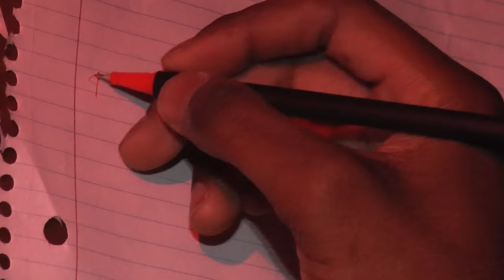Blood In My Pen (Official Trailer)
From the  Highly anticipated mix-tape title "Blood in my Pen" Artist Young Nice brings this very expressive trailer.Not only does it represent music coming from the heart,It also shows that sometimes you have to write your way out of a difficult situation.Please leave feed back.Like, Dislike,Share and Subscribe.